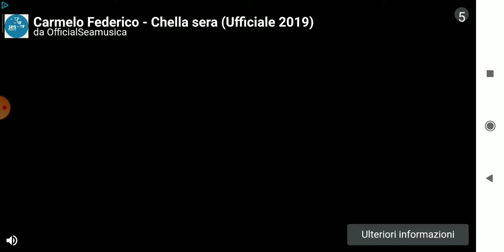C.A.T.S ARENA GAMEPLAY